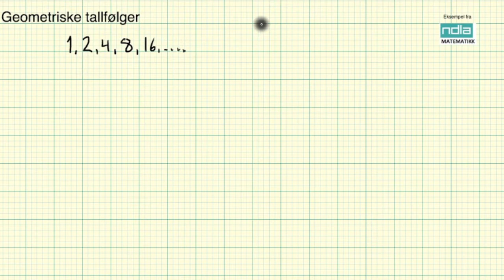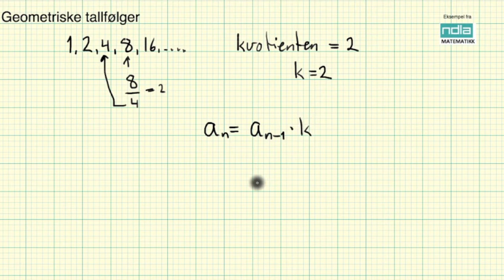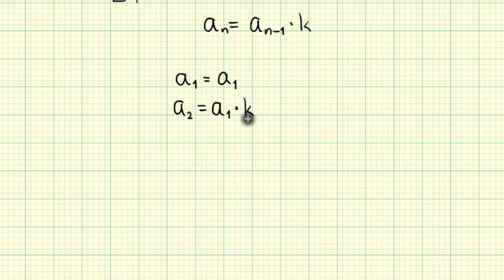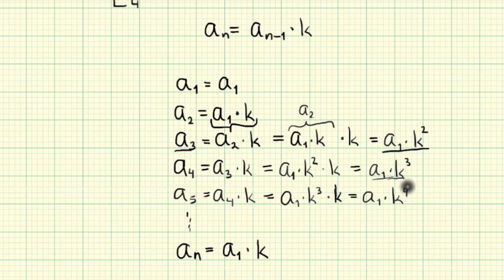Matematikk R2 Geometriske tallfølger